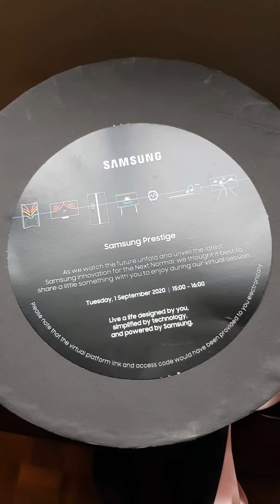Mystery Package from @SamsungSA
It's time to unbox the mystery snacks package from @SamsungSA for the new products in the Samsung Ecosystem from ACs to Refrigerators.